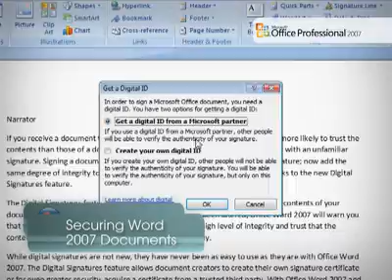Microsoft Office Word 2007 Tip - Digital Signatures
Microsoft Windows Vista Tips - Securing Microsoft Office Word 2007 documents with Digital Signatures - When you receive a document that has been signed by someone you know, you are more likely to trust the contents than those of a document that has not been signed, or has been signed with an unfamiliar signature. Signing a document validates it to someone who recognizes your signature, now add the same degree of integrity to your documents in Microsoft Office Word 2007 thanks to the new Digital Signatures feature.